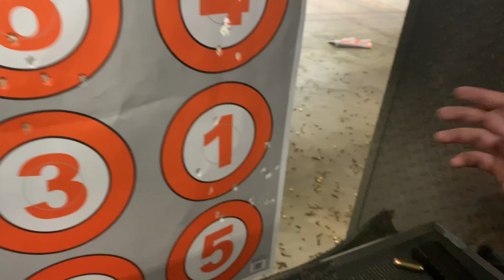My First Time Shooting the Glock 19‼️